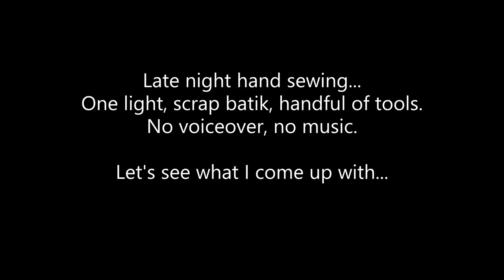DIY Hexi Fabric Flower Necklace: ASMR STYLE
Watch (and hear) me make this colorful batik hexagon flower necklace, 100% hand sewn with NO MUSIC, NO VOICEOVER, just pure relaxing creative sounds.
I unintentionally recorded this as an ASMR video one night. It was late, I used one light and very few materials and the house was quiet. I had planned on recording a voice over later but when I started editing I became so relaxed that I thought maybe others would enjoy just listening to the sounds of sewing even if they don't sew. So I kept it simple. Learn how to make this necklace or just enjoy the sounds creativity makes.

Scraptastic Patchwork Ebay Store:

Leah